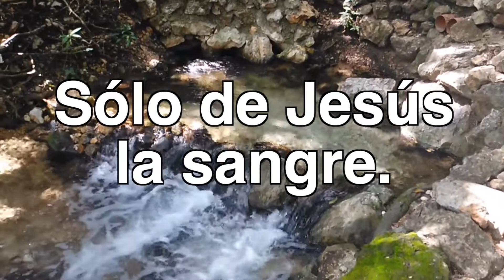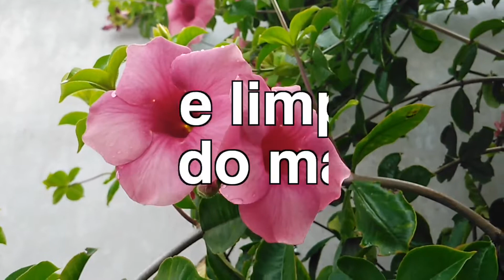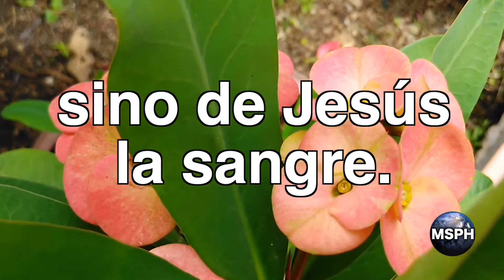Antiguo Himnario Adventista 293 ¿Qué me puede dar perdón?